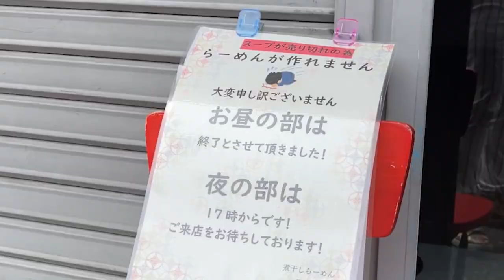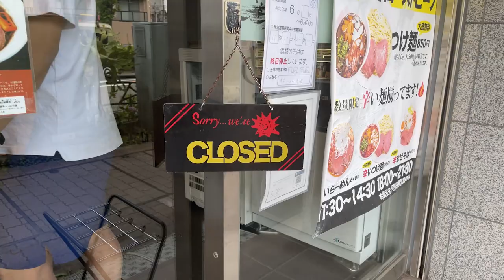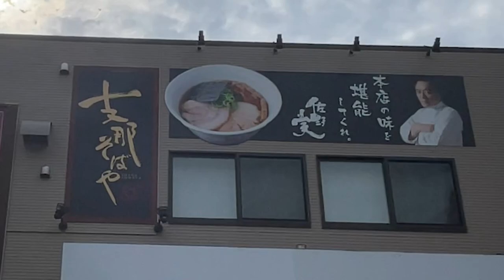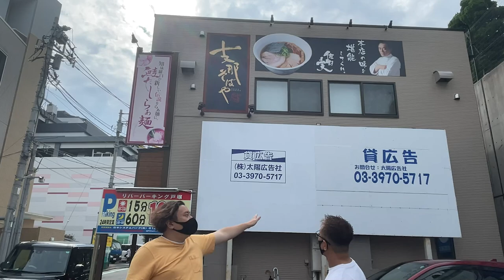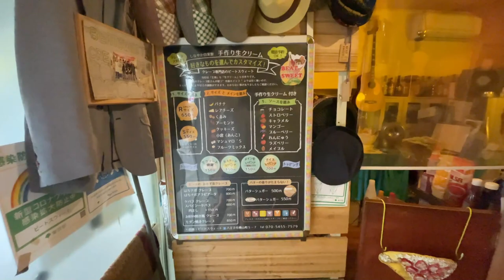【神回】 ラーメン食べ歩き ~川崎編～ ｜日陰 ~ 田中にぼる ~ 牛王 ~ 志那そばや 戸塚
何時間もらーめん食べれないのはきつかった・・・・

本日まわったラーメン屋さん

日陰
tabelog

煮干しラーメン田中にぼる
tabelog

牛王
tabelog

支那そばや 本店
tabelog